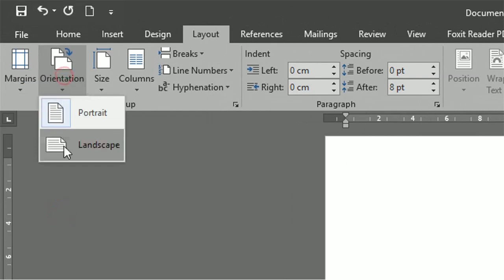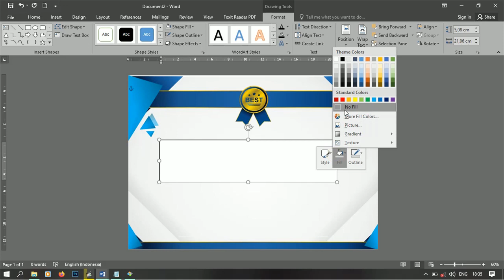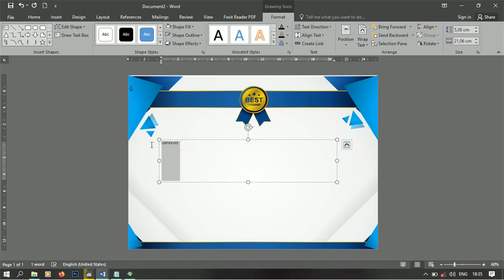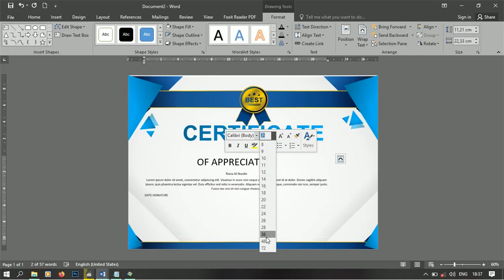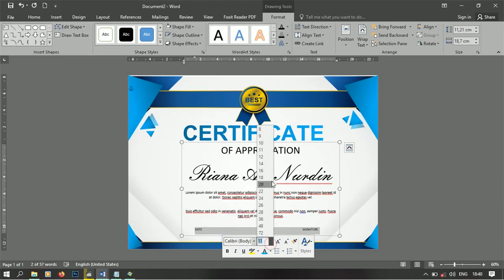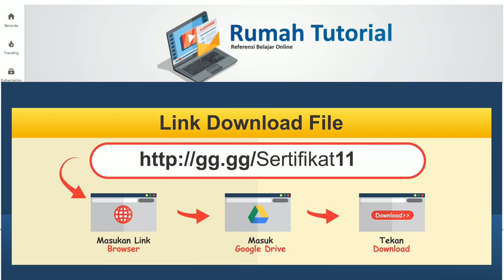Free File.! Cara Membuat Desain Sertifikat Dengan Microsoft Word 2010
Mohon simak biar jelas ..Yang mau download silahkan lihat link di akhir vidio ini